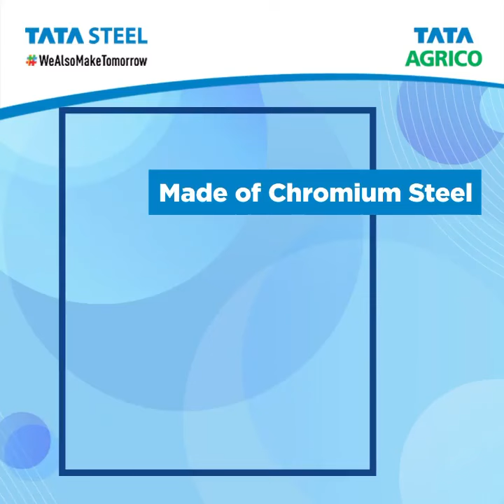TATA socket set superb quality💥